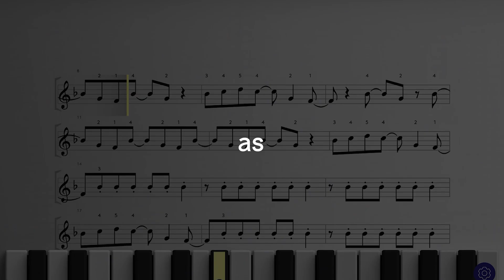Don't quit! Discover a fun new way to learn piano with LUMI Keys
Did you know that 9 out 10 piano leaners quit within the first year?

Discover a fun new way to learn piano LUMI. Play songs you love and learn theory as you go. Be inspired, not graded.

LUMI learners stay motivated longer.